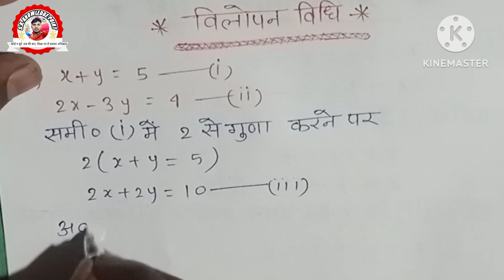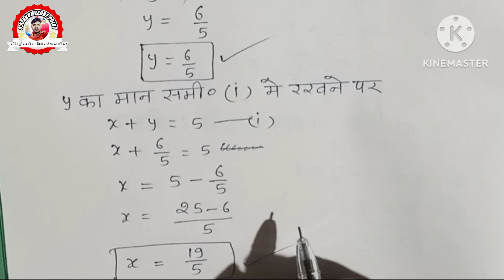दो चर वाले रैखिक समीकरण को हल करना। (विलोपन विधि),Solving a linear equation in two variables.